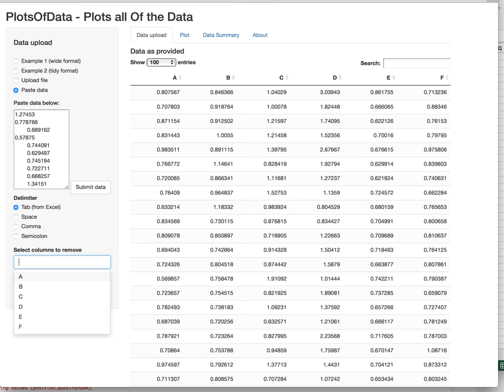PlotsOfData: Copy and paste data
This video shows how to copy and paste data from Excel. Filtereing of user defined columns allows to hide data.